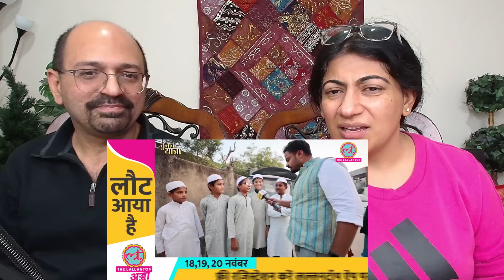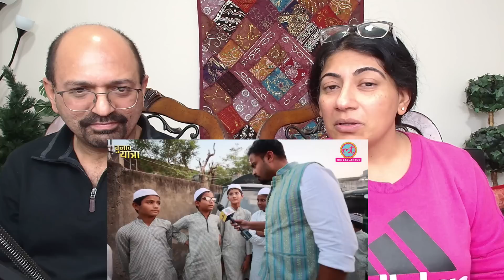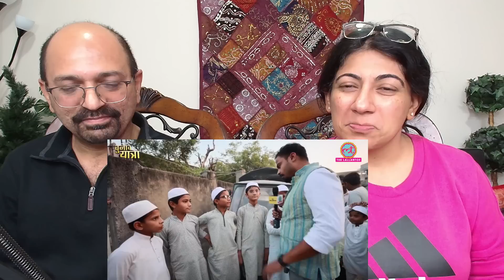Madrasa Students: टीवी शैतान क्यों है, बड़े होकर क्या बनोगे? बच्चों का जवाब सुनकर चौंक जाएंगे ! 😱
Love & Enjoy!